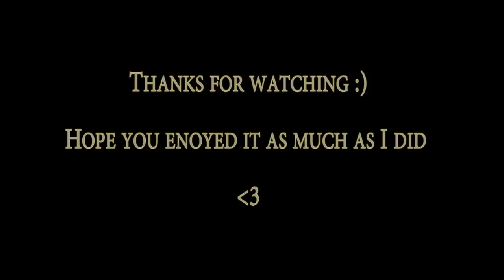Dog vs Cherry let the games begin.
My mom's dog decided to take on one of the mortal enemies! A Cherry :)